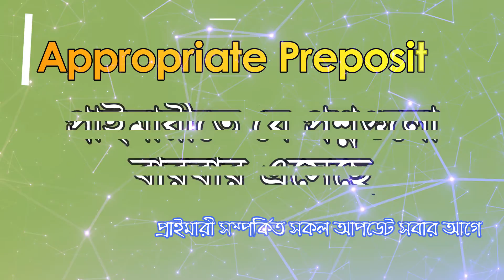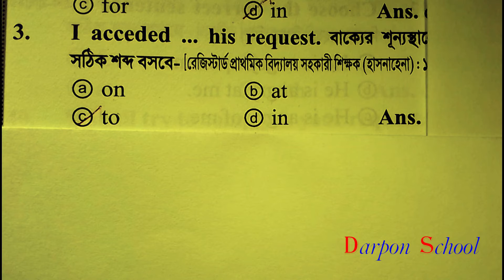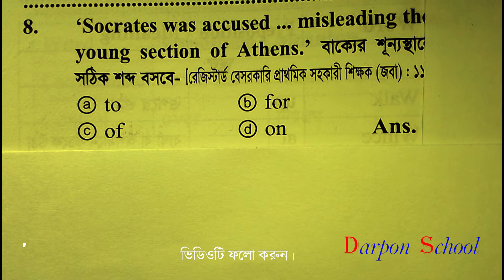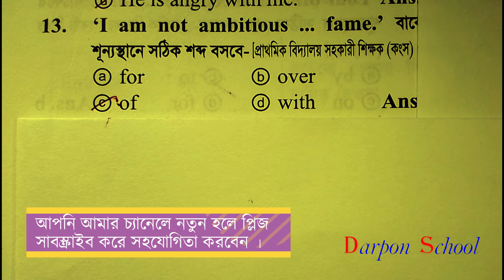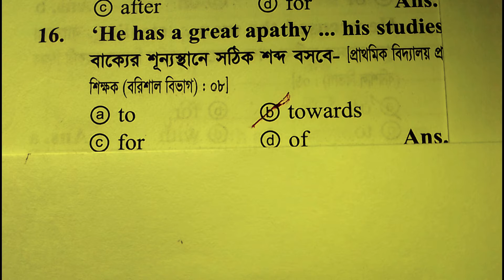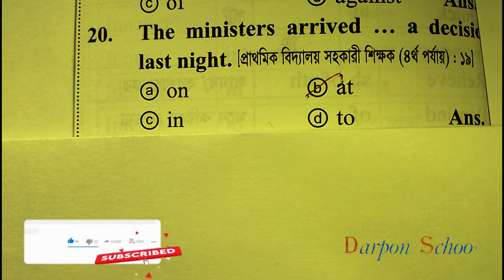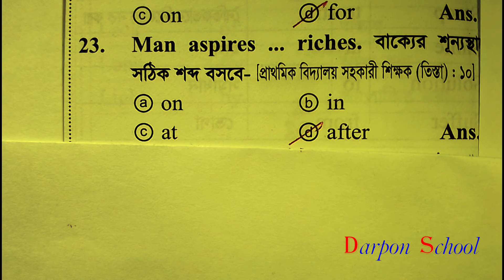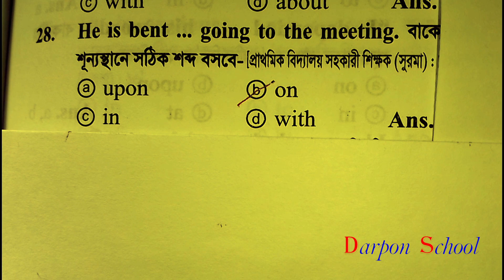appropriate preposition-1 থেকে প্রাইমারীতে এযাবৎ যত প্রশ্ন এসেছে তা কৌশলে শিখুন। (episode-16)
খুব মনোযোগ দিয়ে এ ক্লাসটি দেখলে আশা করি আর কখনো প্রাইমারীতে আসা Appropriate Preposition থেকে প্রাইমারীসহ বিভিন্ন পরীক্ষায় ৩০ বছরে আসা সকল প্রশ্ন  নিয়ে আর ভুল হবে না বলে আশা করছি।

প্রাইমারীতে আসা Appropriate Preposition এর  যে সকল প্রশ্ন করা হয় তা এখানে তুলে ধরা হয়েছে।
 এই ভিডিও ক্লাসটিতে আশা করি আপনি খুব উপকৃত হবেন।
প্রাইমারীতে আসা Appropriate Preposition এর  বেসিক আলোচনা। যেভাবে খুব সহজেই আয়ত্ব করতে পারবেন-
প্রাইমারীতে আসা  Appropriate Preposition থেকে প্রাইমারীসহ বিভিন্ন পরীক্ষায় ৩০ বছরে যে সকল প্রশ্ন এসেছে।

Appropriate Preposition এর এই ভিডিও ক্লাসটিতে আশা করি আপনি খুব উপকৃত হবেন।

প্রাইমারীতে আসা Appropriate Preposition এর  এই ভিডিও ক্লাসটিতে আশা করি আপনি খুব উপকৃত হবেন।